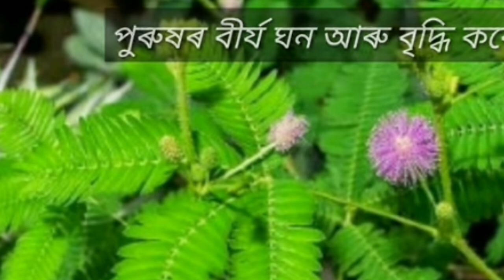লাজুকী লতা বা লাজুকী বন । ঔষধি গুণৰ কথা জানি, আচৰিত হ'ব, ক'ৰবাত পালে,আনি ৰুই লব।